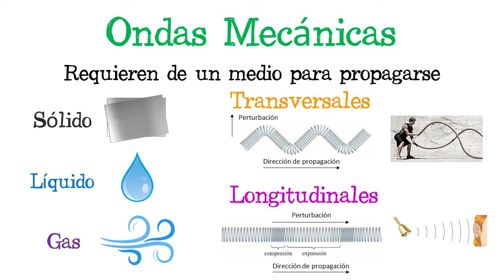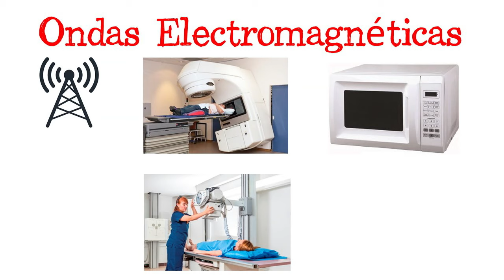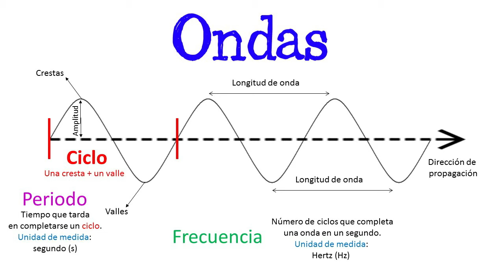〽️ ¿Qué es una Onda? 〰️ Tipos/Características/Aplicaciones [Fácil y Rápido] | FÍSICA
ACC te enseña y explica paso a paso qué es las Ondas, sus tipos, características y aplicaciones de forma rápida y sencilla

Title: At The Fair
Artist: The Green Orbs
Genre: Children's